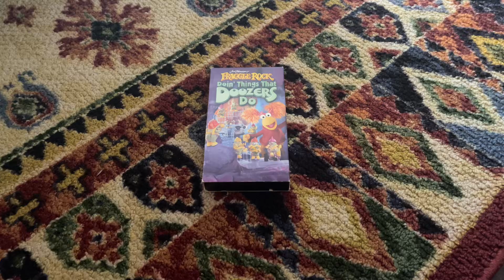Fraggle Rock: Doin’ Things That Doozers Do! 2005 VHS